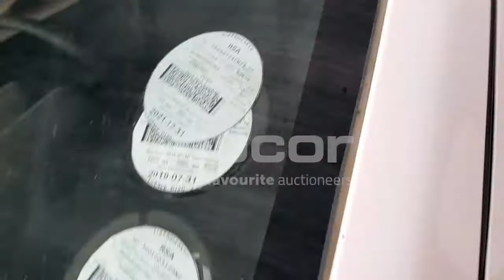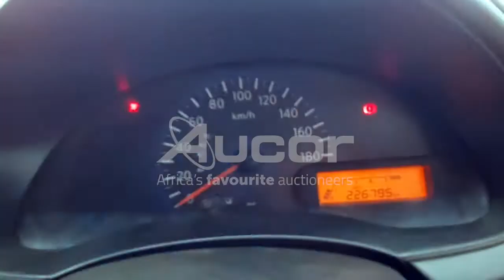2017 DATSUN GO 1.2 LUX